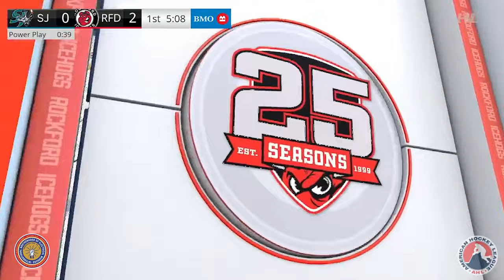IceHogs Highlights: IceHogs vs Barracuda 3/17/24